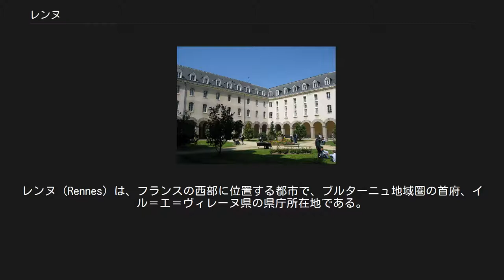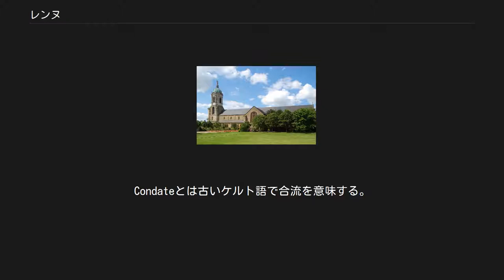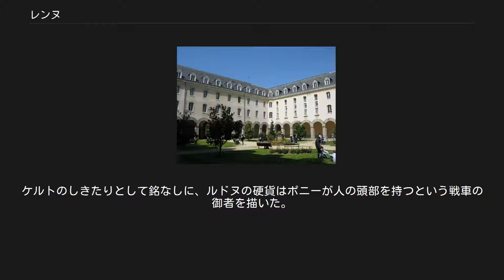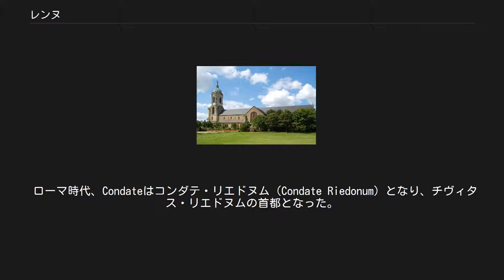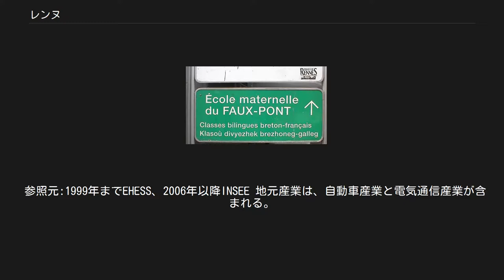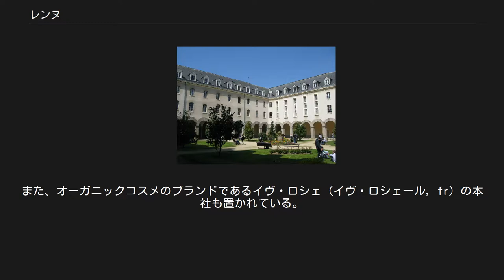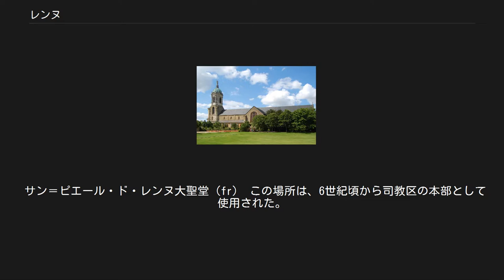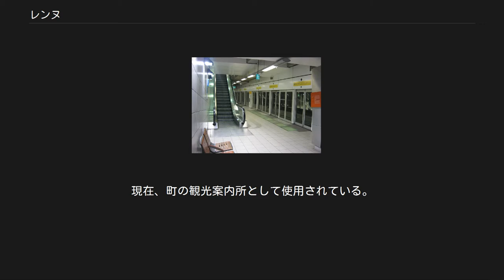レンヌ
県庁所在地_(フランス)
レンヌ（Rennes）は、フランスの西部に位置する都市で、ブルターニュ地域圏の首府、イル＝エ＝ヴィレーヌ県の県庁所在地である。
ブレイス語（ブルトン語）ではロアゾン（Roazhon）と称する。
 古くからブルターニュ地方の中心都市で、モン＝サン＝ミシェル観光の起点となる街として、日本からも多くの観光客が訪れている。
 レンヌ市議会は、市長ナタリー・アペレ、そして19人の補佐官を含む61人で構成されている。
2014年3月に行われたフランス地方議会選挙の結果、レンヌ市長選でフランス社会党のナタリー・アペレが当選した。
 レンヌを流れるヴィレーヌ川 町の最古の部分は丘の上に立てられた。
イル川とヴィレーヌ川の合流する地点である。
丘の周囲はレンヌ盆地と呼ばれ、柔らかな頁岩の地層を2つの河川が浸食し掘ってできあがった。
標高は最高74m、最低20mである。
都市分散化と、住宅建設の続行ゆえに、レンヌの旧市街のある丘は両側から挟まれている。
 レンヌはブルターニュ地域圏の首府であり、県庁所在地である。
2つの川の合流地点にあったことから長い歴史を持つ。
 アルモリカ王国（ケルト系の王国。海の民と山の民とに分かれていた）東部の人々が、川の合流地点にCondateという定住地をつくった。
Condateとは古いケルト語で合流を意味する。
町はガリア人からはResnnと呼ばれていた。
彼らはこの地を首都と定め、モン＝サン＝ミシェルの湾まで領土を広げた。
現在のレンヌ近郊の町ルドン（Redon）の名は、ルドヌ（Redones）の町の名にも反映された。
紀元前1世紀初め頃、彼らはギリシャ、ローマの硬貨鋳造を採用し、マケドニア王ピリッポス2世の金貨を真似て特徴的な合金製ケルト硬貨をつくった。
ケルトのしきたりとして銘なしに、ルドヌの硬貨はポニーが人の頭部を持つという戦車の御者を描いた。
彼らの硬貨の蓄えの多くは、1835年6月に発見されたアマンリの財宝、1941年2月に発掘されたサン＝ジャック・ド・ラ・ランドの財宝として見つかった。
レンヌの博物館には代表的な収集品が多く収蔵されている。
 アルモリカ人らは紀元前57年、マルクス・リキニウス・クラッススによって圧力を加えられ、反ローマのガリア連合に参加した。
同じ年、ローマの密使たちがルドヌ住民によって人質にとられ、ユリウス・カエサルがアルモリカへ介入するのを余儀なくされた。
彼は反乱分子を抑圧し、同年に海峡を渡り、ブリトン人らによるルドヌへのさらなる支援をさせず落胆させた。
紀元前52年にはルドヌは、多大に戦士たちに依存する設備を備えたウェルキンゲトリクスの呼びかけに応じた（カエサル著『ガリア戦記』II.34; VII.75）。
 ローマ時代、Condateはコンダテ・リエドヌム（Condate Riedonum）となり、チヴィタス・リエドヌムの首都となった。
 最古で知られるレンヌ人は、ティトゥス・フラウィウス・ポストゥミヌス（Titus Flavius Postuminus）で、1968年にレンヌで見つかった彼の石碑で知られるようになった。
彼の名前から指し示されるのは、彼がティトゥス帝の治めるフラウィウス朝時代に生まれたということで、おそらく79年から81年の間の生まれであると推測されている。
石碑の一つはラテン語で書かれ、彼はチウィタス・リエドヌムの公の出来事を引き受けていたという。
 ローマ支配の間、町の戦略的位置はその重要性の一因となった。
西へ向かう道はローマの主要道で、オシスミ（Osismii）を経由してコンダテからウォルジウム（Vorgium、現在のカロ・プロゲ）へと伸びていた。
 275年、蛮族侵攻の脅威が、頑強なレンヌ周囲のレンガ造りの壁を建てる要因となった。
レンヌは『赤い町』として知られるようになった。
 5世紀にローマ帝国が終焉を迎える頃には、農民出身の略奪者たちバゴダエ（Bagaudae）の襲撃を恐れ、ブルターニュやレンヌを含むアルモリカ半島は、西ローマ帝国の最後の砦となった。
無敵のアルモリカ・ローマ人らは、アラマンニ人や西ゴート族の大半を征服したクロヴィス1世に対し自分たちの領土を死守した。
レンヌ司教であったレンヌのメラニウスは497年のフランク＝アルモリカ間の和平に重要な役割を果たした。
彼は『キリスト教徒の間で平和が保たれなければならない。
』と有名な宣言をした。
 タボール公園から眺めた旧ノートルダム・アン・サン＝メレーヌ教...